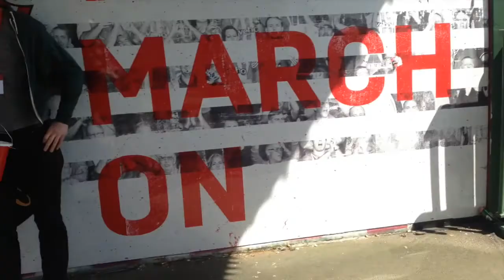Groundhop at St Mary's Southampton vs Stoke- Good way to end season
This is my last video of the season I travelled  to St Mary's to add another new ground to watch Southampton v Stoke
Thanks for the support this season
Twitter kaelumelliott